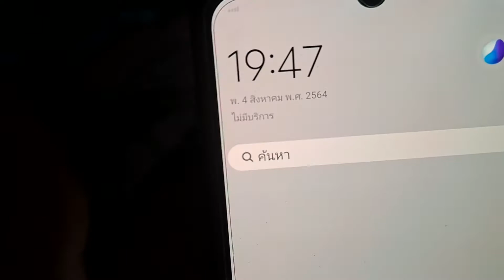ช่างแมวทำเมนูอาหารเย็นบ้านสวนเนื้อย่างแดดเดียว กักตัวกินยารักษาโควิด19 เดลตา อ.สังคม จ.หนองคาย